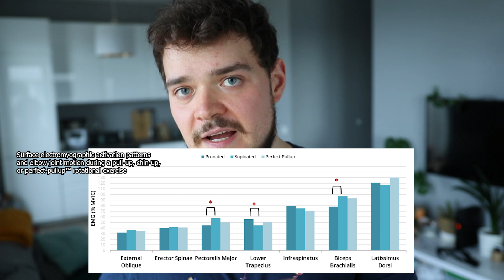CZY MOŻNA ZBUDOWAĆ WIELKI BICEPS SAMYM PODCIĄGANIEM?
Przydatne linki:
➤ Sklep - tu znajdziesz szkolenia z trójboju, e-booki oraz koszulki i gadżety

➤ Sprzęt Monster Kod MLEKO -25% na drugi produkt
➤ Suple od KFD Kod PALWROTKI -5%
➤ Kawa wysokokofeinowa Golden Bow Solutions Kod MLEKO20 -20%